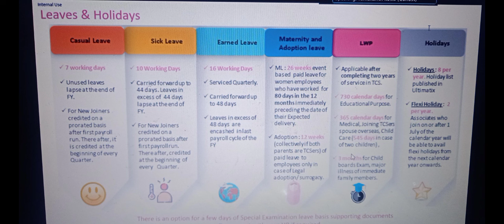Leaves_and_holiday In Tcs ? complete_information |Must watch @SauravMoreReacts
Leaves_and_holiday In Tcs ? complete_information |Must watch ‎@TCF